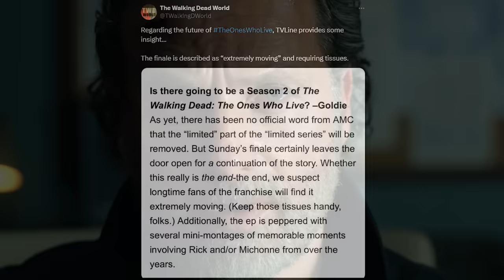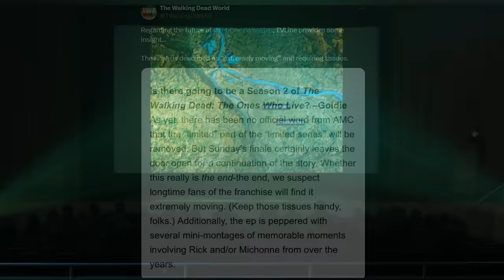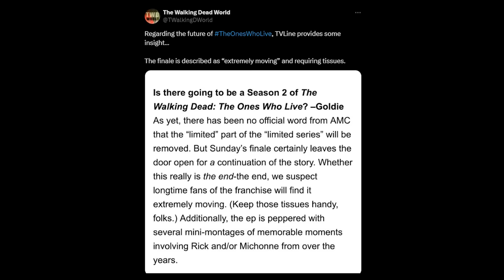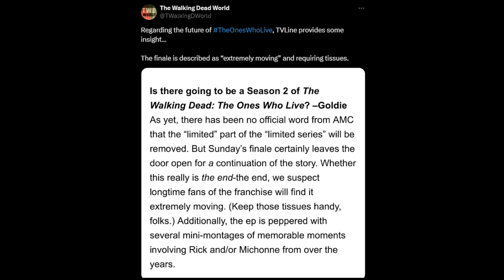The Walking Dead: The Ones Who Live Finale Teaser 'Ending Scene Reaction & New Details' Breakdown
In this video I breakdown new details that tease what the ending for The Walking Dead: The Ones Who Live will be like